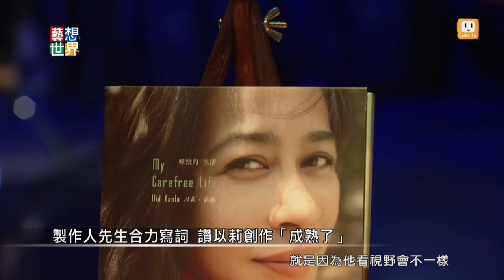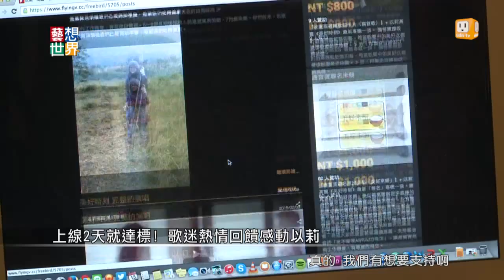《藝想世界》訪談以莉高露《美好時刻》 專輯催生計畫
以莉高露，人稱"小美"，2011年獲得金曲獎最佳新人，闊別3年推出新專輯《美好時刻》，獨立製作專輯並在募資平台上募款，短短兩天時間就已經達成目標。現在的她來到宜蘭南方澳和先生以及女兒歸園田居。《藝想世界》邀請以莉高露，分享她一手種田，一手寫歌的農婦生活，更親自到宜蘭南方澳，來看她質樸的農地生活。